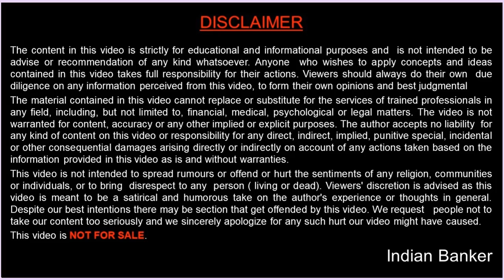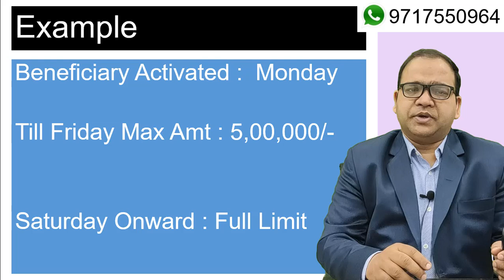Transaction Failed Beneficiary is in cooling period max cumulative transfer limit of 100000 exceeds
There is certain limit on the fund transfer when you newly add up beneficiary to preotect the customer from frauds.
The limits of State bank of India's internet banking on new beneficiary is as follows :

1. During first four days on 500000 rupees can be transfered. Each day a customer can transfer only max 100000 rupees.
After fifth days full limits for fund transfer gets open up.

Example :

: If a beneficiary is activated by Internet Banking system on Monday, till Friday, you will be able to transfer a total amount of Rs. 5,00,000 to this beneficiary. From Saturday onwards, you will be able to transfer up to Rs. 10 lakh to this beneficiary per day.